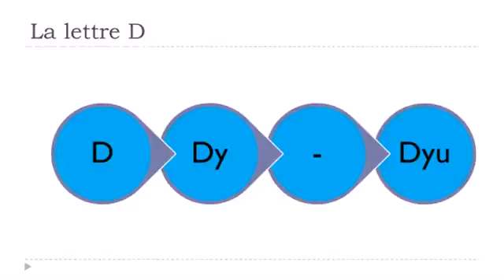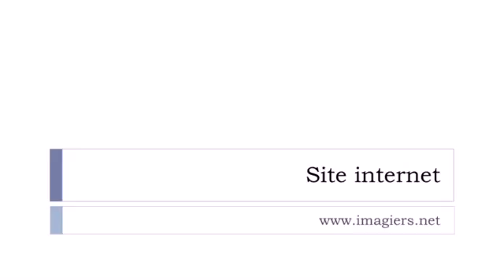Franska lektion La lettre D avec les voyelles